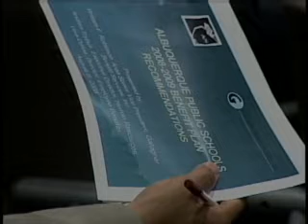APS Health And Dental Care Costs Rise 7%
After a recent pay raise, APS employees must now dish out more $$$ for health and dental costs.